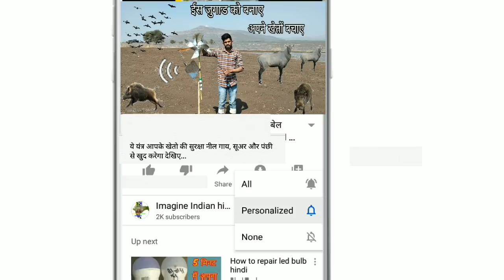ये यंत्र आपके खेतो की सुरक्षा नील गाय, सूअर और पंछीयो से खुद करेगा देखिए...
(1) सुअर भगाने का देसी जुगाड़
(2) शेतातील पिकांचे जंगली डुकरांपासून होणारे नुकसान टाळण्यासाठी जुगाड यंत्राचा वापर
(3) नीलगाय भगाने का देसी जुगाड़ || nilgai bhagne ka desi jugad || innovative farmers
(4) स्पेशल नीलगाय को भगाने के लिए बनाया गया जुगाड़ | घूमेगा & लाइट चलती और सायरन बजेगा
(5) deshi jugad | રોજ અને ભૂંડ ભગાડવા માટેનો દેશી જુગાડ | जंगली जानवरों को भगाने का देसी जुगाड़
(6) टीडी भगाओ यंत्र | स्पेशल टीडी भगाने के लिए बनाया गया जुगाड़ | देसी जुगाड़ जंगली प्राण्यापासून संरक्षण